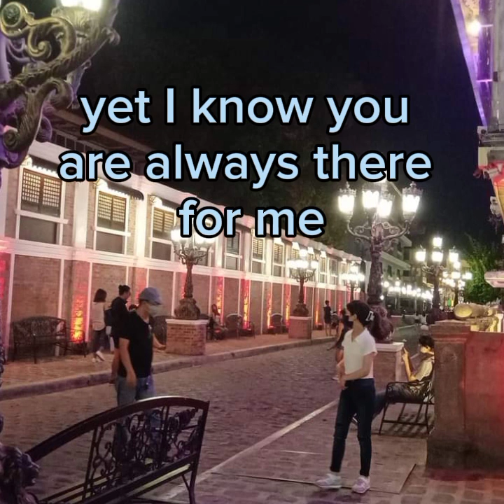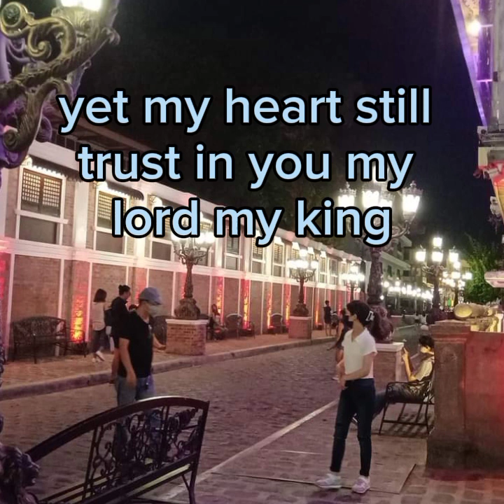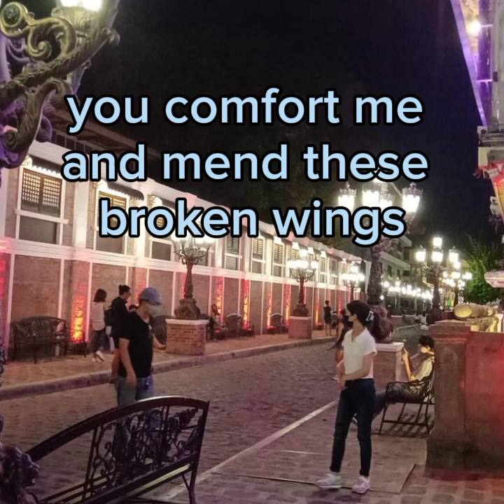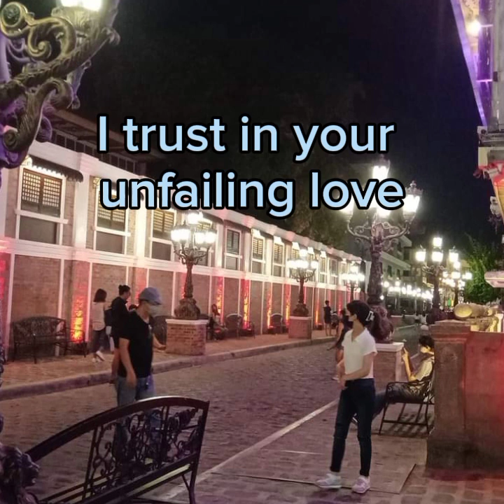You Are The Calmness of My Heart